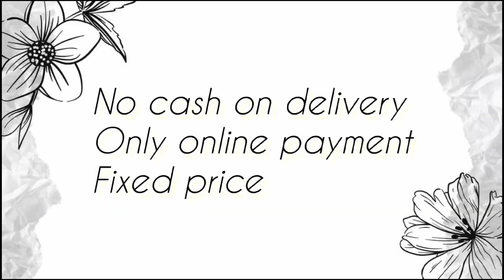New Arrivals Hand painted Cotton kota sarees with Amazing offer